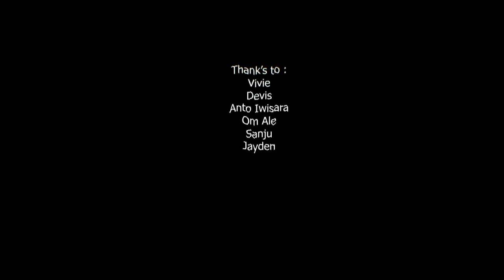PENASARAN (Rhoma Irama) || Diffa Rafika (Cover)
Tittle : PENASARAN
Cipt : H. Rhoma Irama
Directed : Sandy GGR & Silvia Sumual
Video Mix : Sanju Jayden
Driver : Om Ale
Reflektor : Anto Iwisara

Crew : Vivie, Devis, Opo, Sanju, Jayden